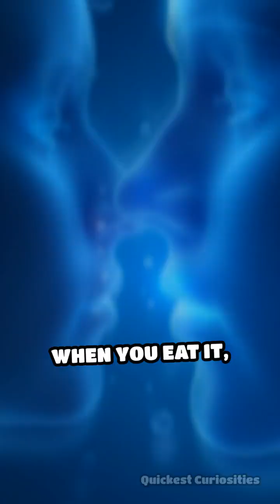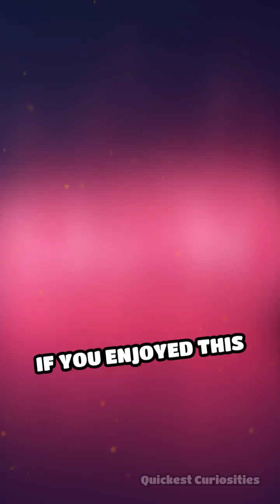Why Wasabi Burns Your Nose, Not Your Tongue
Ever wondered why wasabi hits your nose instead of your tongue? Discover the science behind wasabi's fiery kick!